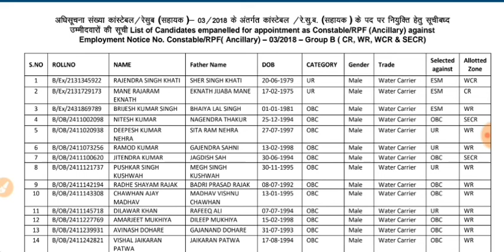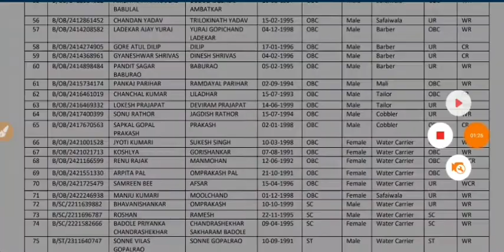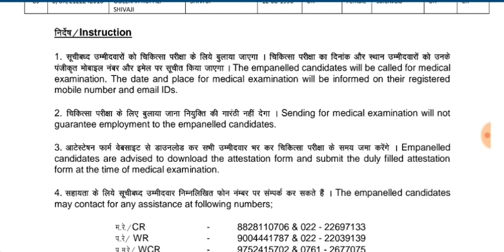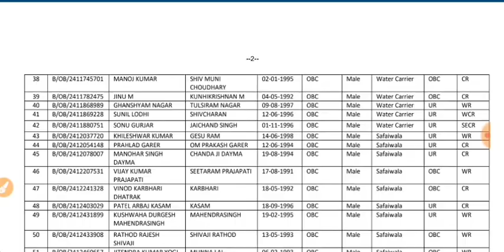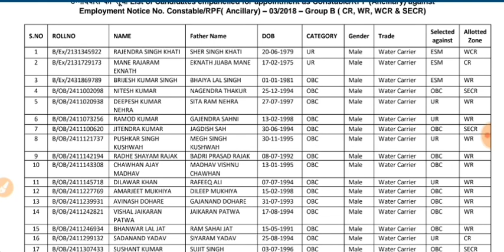RPF Constable Final Merit List|Railway protection force Constable Final Result Merit List 2019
RPF Constable Tradesman Final Merit List डाउनलोड करने के लिए नीचे दिए गए लिंक पर क्लिक करें
Railway protection Force final result
Rpf Constable  final Merit List
Rpf Constable Result 2019
Rpf Constable Tradesman Result Final Merit list
Result kaise Download Kre
Rpf Final Merit List aa gya